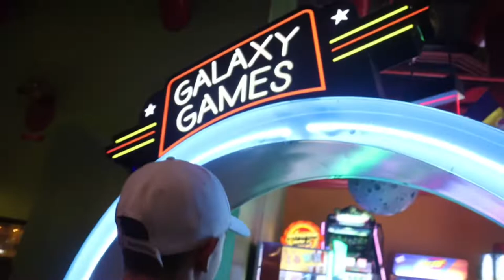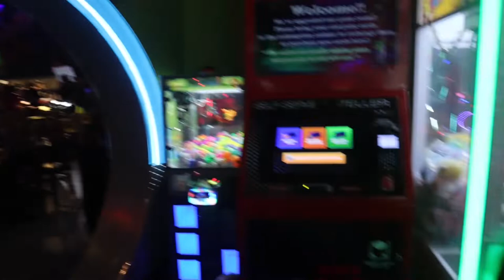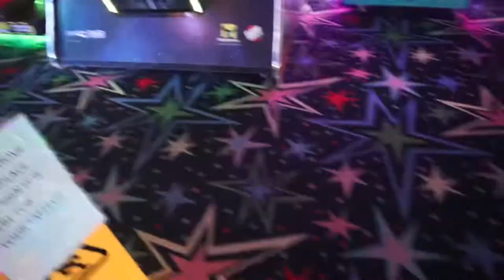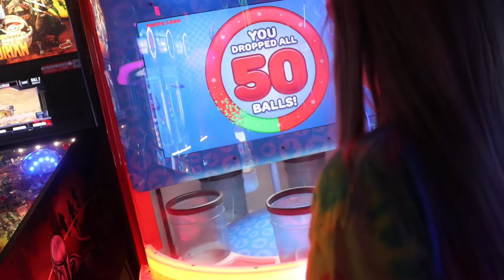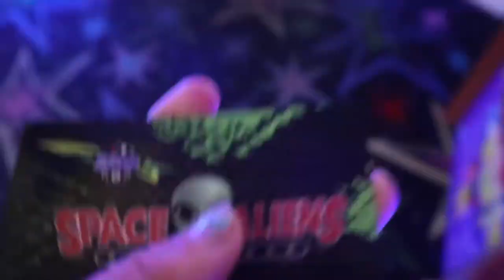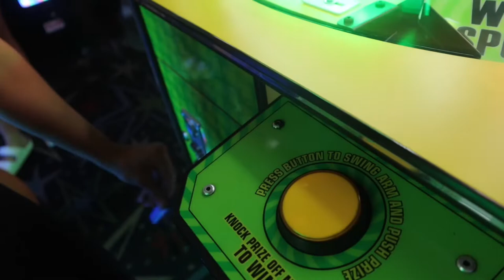SPACE ALIENS RESTAURANT!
Welcome to SLIME SIBLINGS YOUTUBE CHANNEL!  We have so much fun, and you are welcome to come along for the ride!  We Post every MONDAY, WEDNESDAY and FRIDAY!!

WE Love you guys soooo much!
kidsofyoutube Slime SlimeChallenge Challenges kidsbeingkids # Familyfun fixthisslime fallslime Welcome to SLIME SIBLINGS YOUTUBE CHANNEL! We have so much fun, and you are welcome to come along for the ride! We Post every MONDAY, WEDNESDAY and FRIDAY!!

kidsofyoutube Slime SlimeChallenge Challenges kidsbeingkids # Familyfun Space Aliens Restaurant is so much fun!!